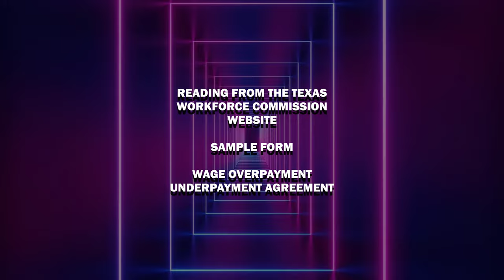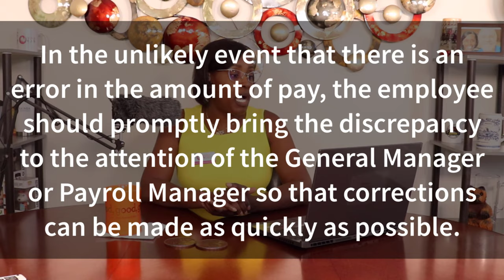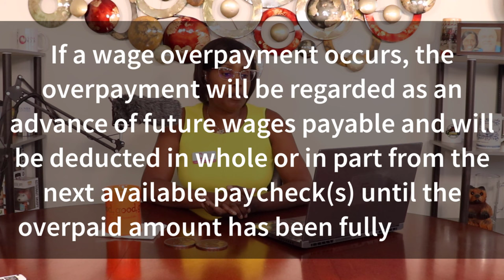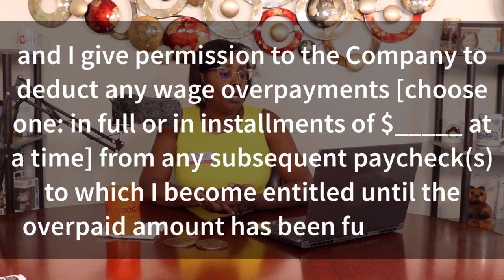New Hire Document - SAMPLE - Wage Overpayment Underpayment Agreement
I'm reviewing a sample wage overpayment underpayment agreement from the TWC website.

In this video, we'll be reading a sample wage overpayment underpayment agreement from the Texas Workforce Commission website. This agreement will allow you to allow your company to deduct wage overpayments IF used in conjunction with the wage deduction authorization agreement.

By following the steps in this video, you'll be able to create your company's unique wage overpayment underpayment agreement and put it in use after you have it reviewed by your licensed employment attorney!